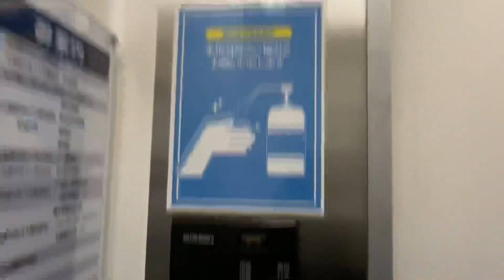［エレペット…？］中央バス札幌ターミナルのエレベーター